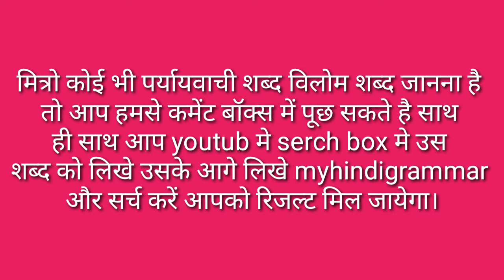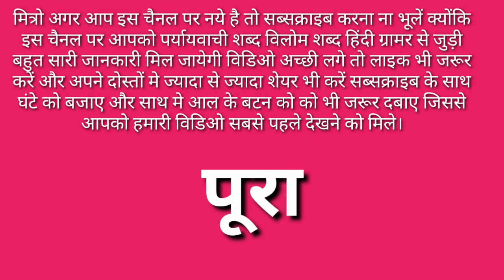Akhand Ka Paryayvachi Shabd / Akhand Ka Paryayvachi Shabd Kya Hota Hai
मित्रों इस विडियो मे Akhand Ka Paryayvachi बताया गया है आप इसे जरूर देखिए और Akhand Ka Paryayvachi Shabd Kya Hota Hai का विडिओ कैसी लगी हमे कमेंट बॉक्स में जरूर बताए और अपने दोस्तों में शेयर भी करे और आपको यह विडिओ पसंद आया हो तो वीडियो को लाइक भी करें।

Time Duration

0.24 अखंड का पर्यायवाची शब्द क्या होता है?

0.48 अखंड का पर्यायवाची शब्द होता है पूर्ण, समस्त, सम्पूर्ण, अविभक्त, समूचा, पूरा।